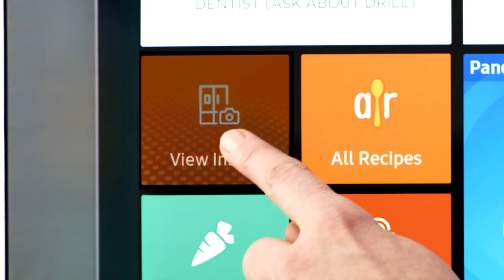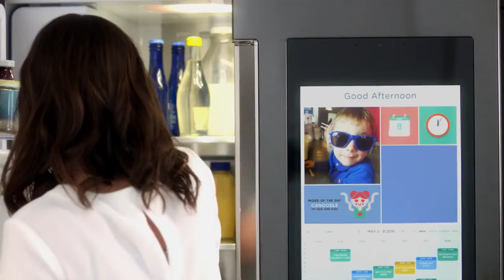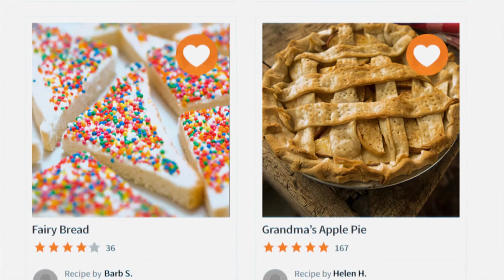Samsung Family Hub Apps and Features Demo - Tizen Smart Fridge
Samsung Family Hub™ Refrigerator, a revolutionary advancement that changes the refrigerator category in meaningful ways. With the kitchen already being the heart of the home, the Family Hub™ becomes a focal point for family members, enhancing their lives with family connections, food management and entertainment experiences like never before.

Enhanced by a 21.5 inch LCD touchscreen which serves as the refrigerator’s digital command center, and seamlessly connects to your smartphone, the Family Hub™ is a significant advancement in home appliance functionality and design. Whether sharing family calendars, photos and notes; viewing the inside of the fridge with your smartphone while grocery shopping; or accessing your favorite music or television content, Family Hub™ enriches family life in practical and empowering ways.

Grocery Management and Organization Made Easier than Ever

Ask the average person what’s going on inside their fridge, and chances are they won’t really know for sure. The Family Hub™ features a series of smart and intuitive features that make food management and organization easier and more efficient. Most impressive are three tiny, high quality cameras positioned inside the refrigerator that capture an image each time the doors close. Now, if you are at the store and trying to remember which food items to buy, you can view inside the refrigerator through a smartphone app.

New and Smarter Ways to Connect with Family

The Family Hub™ screen packs a powerful, highly interactive digital punch. Within its 21.5 inch screen, you can easily access and store all important aspects of family life such as schedules, photos, and artwork; tap into the Internet; and check news, weather and more.

Entertainment Right in the Kitchen

With today’s open home floor plans, people are moving freely between rooms and demanding a seamless flow of entertainment into the kitchen as they cook and socialize. The Family Hub™ enables favorite television shows to be mirrored from Samsung Smart TVs onto the refrigerator’s digital screen. Music lovers can stream their favorite songs and talk radio programs through apps such as Pandora using the built-in speakers. The refrigerator also connects to external Bluetooth wireless speakers like Samsung’s own Radiant 360 line for sound that stretches beyond the kitchen.

The Refrigeration Performance You’ve Come to Expect

The Family Hub™ also excels in food storage and preservation. It’s innovative and exclusive FlexZone™, located in the bottom right quadrant of the refrigerator, transforms from fridge to freezer by toggling between five customizable temperature settings. The 28-cu. ft. Family Hub™ also places a premium on keeping food fresh with its Triple Cooling system. With three evaporators and a network of sensors, Triple Cooling maintains even humidity levels throughout the refrigerator to provide a more precise temperature calibration.

The Samsung Family Hub™ Refrigerator (model RF28K9580SR) is now available in a stunning new Black Stainless Steel design in a Counter Depth size and Full Depth size at major appliance retailers nationwide and online. It is also available in a Stainless Steel finish.